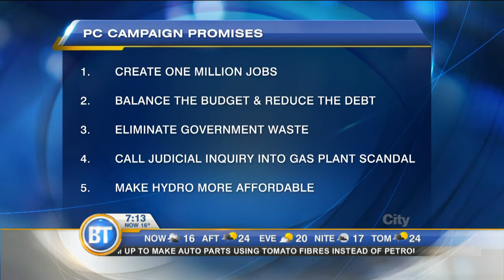PC leader Tim Hudak on provincial election, platform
PC leader Tim Hudak sits down with Breakfast Television's Dina Pugliese and Kevin Frankish to talk about the provincial election happening Thursday.